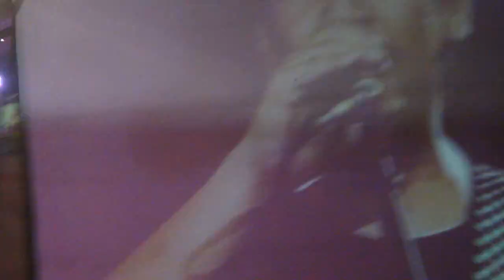Kisapmata by Rivermaya @Earthday Jam 2013